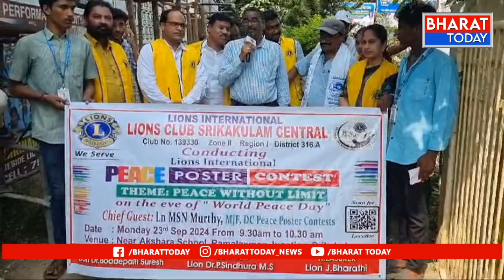శ్రీకాకుళం:కాకినాడ ఆదిత్య మహిళా డిగ్రీ కళాశాలలో ప్రపంచ శాంతి దినోత్సవాలు.| BT